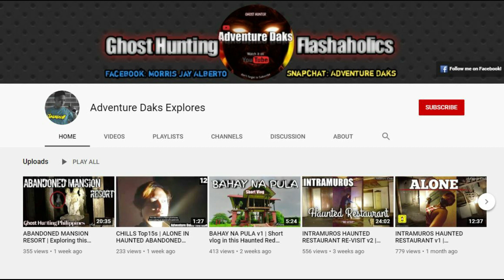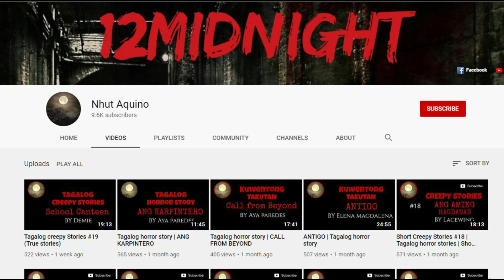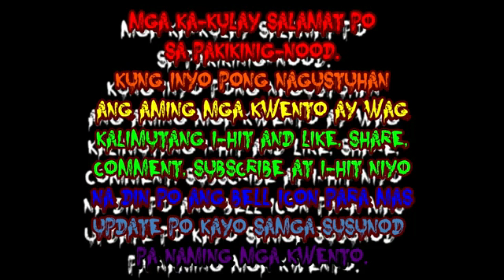ANG PAGHIHIGANTI NI MARGA sa Panulat ni Mikaela Scarlett (DMF#39)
Paano ba lumaban ang isang api?  Paano kung ang maghangad ng hindi maganda sa iyo ay kapamilya mo?  Paano kung magbalik ang isang patay na matagal mo nang inilibing?  Samahan nio po akong tuklasin ang ginawang paghihiganti ng isa babaeng tatlong taon nang patay upang makamit ang hustisya sa ginawang karumaldumal na pagpatay sa kanya.
Published March 30, 2021/07:00PM
Story By: Mikaela Scarlett
Narrated by: Deepred
Video edited and Done with Audacity and Filmora 9
Video Editor: Hana